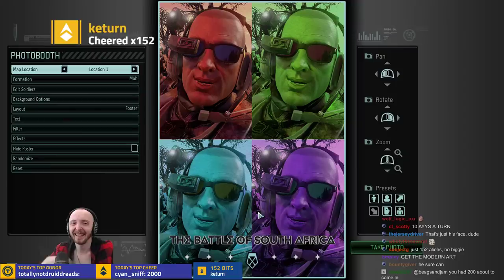❰ OPERATORS VS. ALIENS ❱ Mission #34 - Beagle's Modded Legend XCOM 2: War of the Chosen Campaign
Another supply raid, another horde of zombies. These guys are pretty helpful, actually!